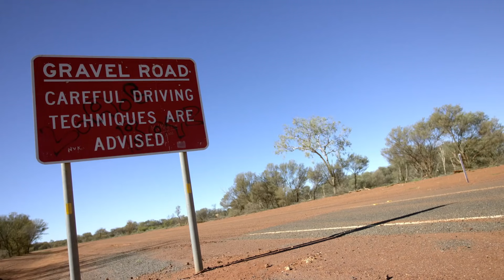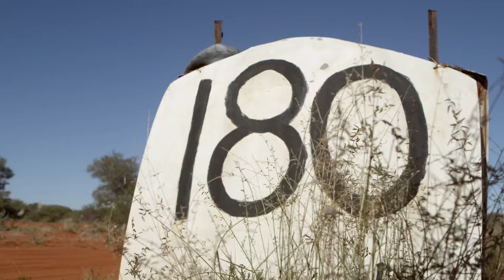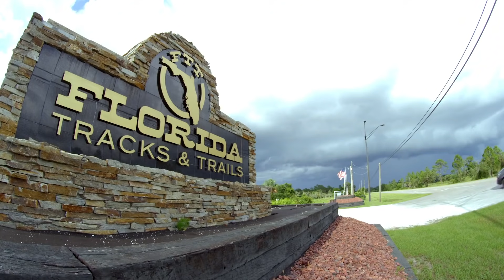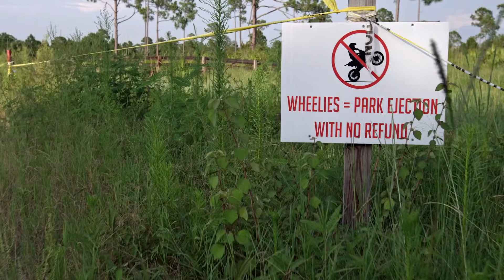Moto 8 The Movie 2016 1080p BluRay x264 YTS AG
Super mooie beelden die ik jullie wil laten zien de movie is uit 2016.
P.S ik was daar niet bij met mij Camera .